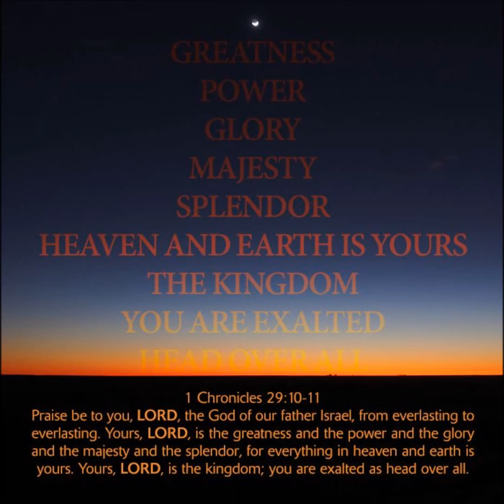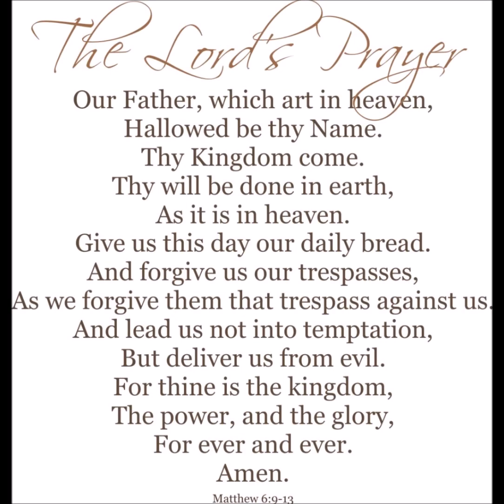The Kingdom, the Power, and the Glory by David K Bernard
A blessed and anointed sermon based on 1 Chronicles 29:10-11 and Matthew 6:9-13.